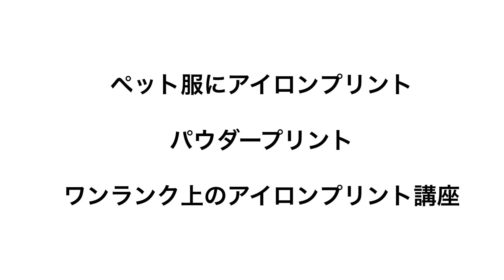【アイロンプリント】オリジナル犬服の作り方 イラストや文字をアイロンプリントする方法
愛犬の服に綺麗なアイロンプリントをしたい人必見です。
好きなイラストや文字が簡単にプリントできます。
販売用にも使えるのでハンドメイド作家さんやペット服業者の方もご覧ください。
少し縫製に癖のあるペット服への対応をご案内します。

【商品ページ】
パウダープリントシート

細かい作り方動画多数。
上手く作れないなどの疑問を解決できるメリットがあります。